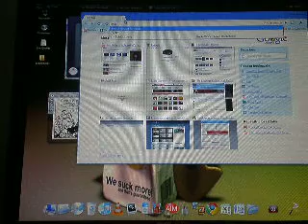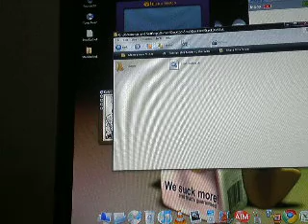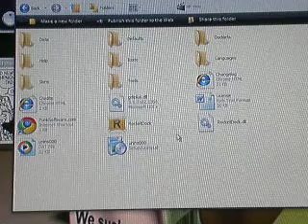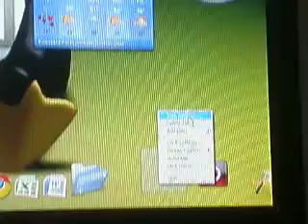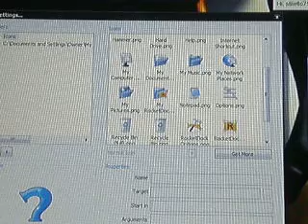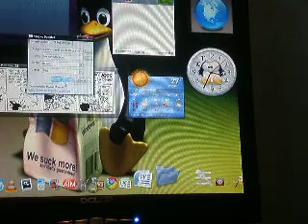How to install and use docklets in RocketDock